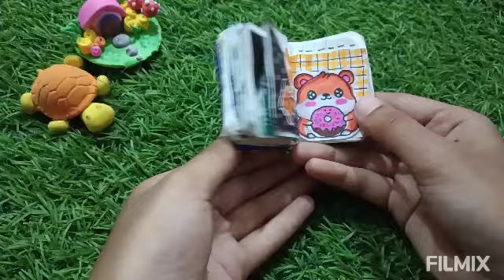Black orange 🧡 journal asmr 🌷✨# journal with me😍✨sirjana art and craft #